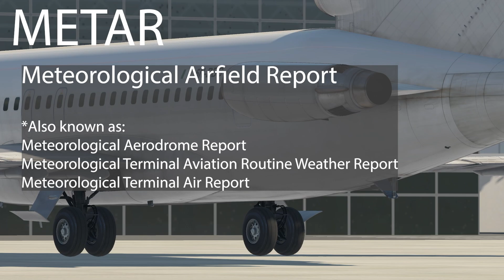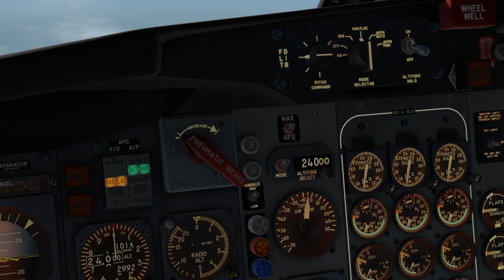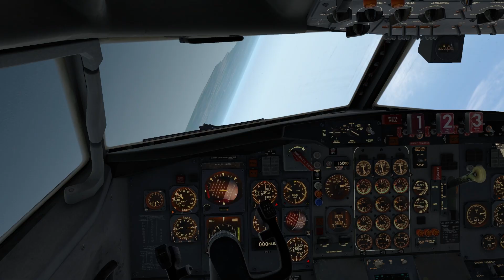Avoiding Traffic Then Disappearing From RADAR | ADC Flight 086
Early evening on 7th November 1996, Aviation Development Company’s Flight 086 - a Boeing 727-231 was en route from Port Harcourt Airport to Murtala Muhammed International Airport in Lagos, Nigeria. After establishing contact with Lagos radar, the aircraft was cleared to descend to flight level 50 (5000 feet above mean sea level) and instructed to maintain a heading of 300. The flight then reported “traffic” and that it was continuing its right turn to heading 330 for traffic avoidance.

This was the last transmission the aircraft made, shortly after, the aircraft disappeared from the radar scope. It was not until 24 hours later that the wreckage of flight ADK086 was found in the Lagos Lagoon. There were no survivors, very few eyewitness reports, and the crash site hinted at such a great impact as there was no large pieces of the aircraft remaining.

So what exactly happened to bring this Boeing 727 aircraft with 144 people on board out of the sky?

That’s what we’re going to find out today...

** ADC airlines flight 086 is referred to as ADK086 during this video, as that was its call sign.